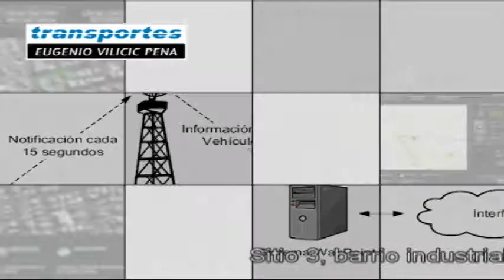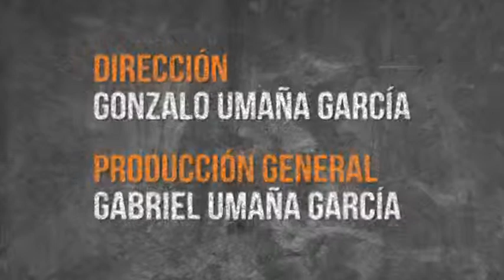hablemos de rally - cap. 2